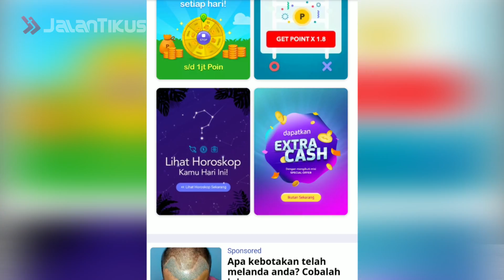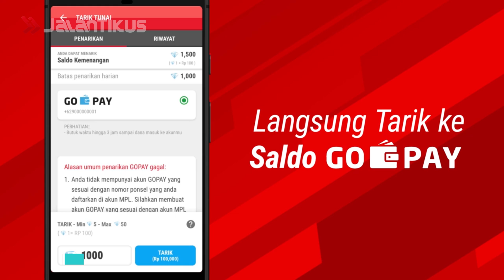GRATIS!! Inilah Cara Mendapat Battle Pass Di COD Mobile Season 2!!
Tanpa terasa sekarang ini Call of Duty Mobile sudah memasuki season 2. Kalian udah pada beli battle pass?? Aku yakin kalian belum beli karna harus mengeluarkan uang untuk membeli CP.

Nah kali ini JalanTikus bakal kasih tau ke kalian cara untuk mendapatkan battle pass secara gratis tanpa mengeluarkan uang. Penasaran? Ikutin terus videonya ya...

Baca juga artikel mengenai COD Mobile lainnya di JalanTikus.com ini ya:

PUBG Mobile vs CoD Mobile, Mana yang Lebih Seru?

Setting Sensitivitas Call of Duty: Mobile Terbaik | Mode Multiplayer & Battle Royale

Cara Mudah Top Up CP Call of Duty: Mobile (COD Mobile) | Buat Beli Premium Pass!